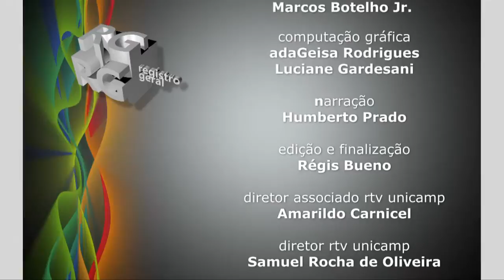Registro Geral - Primeiro workshop do comitê de ética em pesquisa da Unicamp